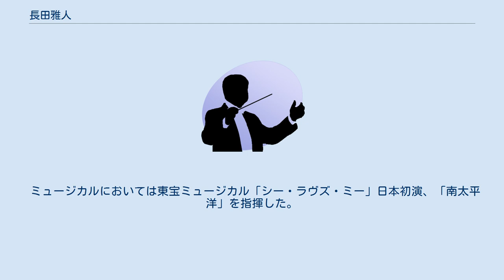長田雅人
長田 雅人（おさだ まさひと、1962年2月1日 - ）は、日本の指揮者。
 東京音楽大学にてファゴットを霧生吉秀、菅原眸の各氏に、桐朋学園大学にて指揮法を小澤征爾、秋山和慶、尾高忠明の各氏に師事。
 1990年、ウィーン留学。
オーストリアで開かれたワークショップ「20世紀の音楽」へ参加し、ミュルツタラーカンマーオーケストラを指揮。
 帰国後、JMJ（青少年音楽祭）、仙台フィルハーモニー管弦楽団、札幌交響楽団、東京シティ・フィルハーモニック管弦楽団、大阪交響楽団等を指揮し、東京室内歌劇場において副指揮者を務めた。
 1994年、フランスで行われた「若い音楽家のための国際コンクール・指揮部門」入賞。
 2004年、ベトナム国立交響楽団コンサートに客演指揮、翌年同交響楽団定期演奏会デビュー。
 ミュージカルにおいては東宝ミュージカル「シー・ラヴズ・ミー」日本初演、「南太平洋」を指揮した。
 合唱指揮者としての活動も多く、東京アカデミー合唱団、ホテルオークラ第九、また小泉和裕、エリアフ・インバルといった指揮者のもと、東京都交響楽団による定期公演、第九公演、またマーラー・ツィクルス等において合唱指揮者を務めた。
 現在、オーケストラ・ダスビダーニャ常任指揮者、甲府室内合奏団常任指揮者、室内オーケストラと合唱によるアゴラ指揮者、SJPO（品川ジュニアフィルハーモニーオーケストラ）音楽監督、サタデーコーラス指揮者、東京アカデミー合唱団指導者を務める。